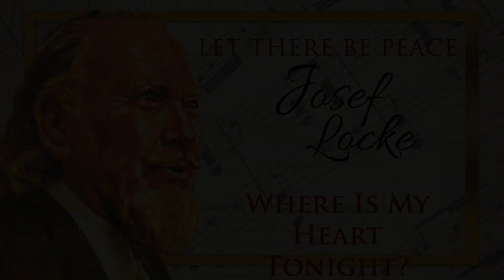Where Is My Heart Tonight? - Josef Locke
Taken from the album "Let There Be Peace".

Facebook Taken from the album "Let There Be Peace".